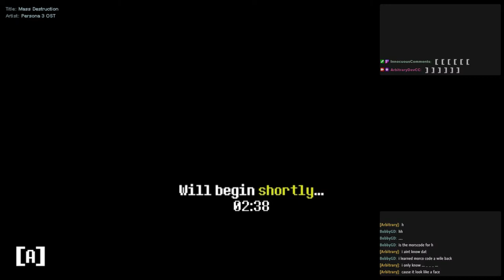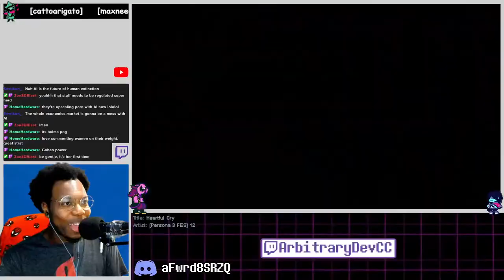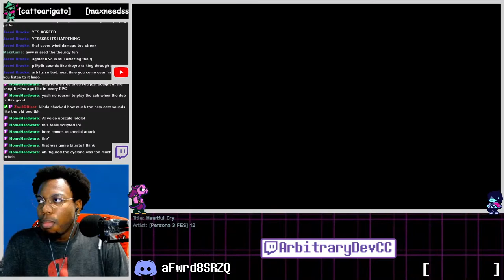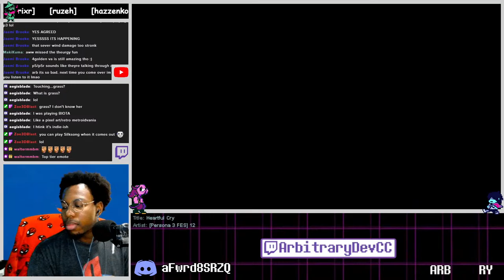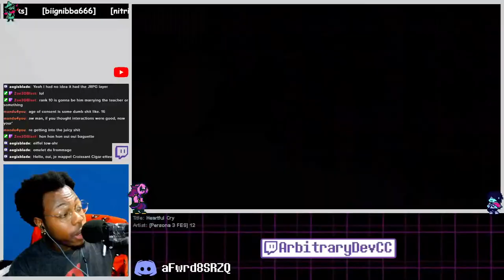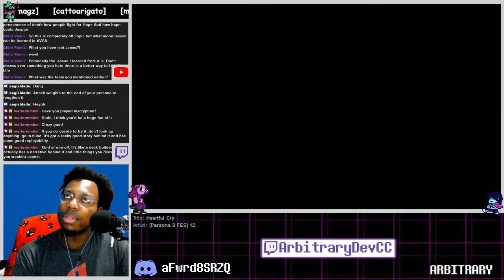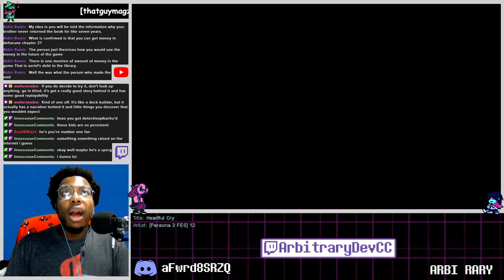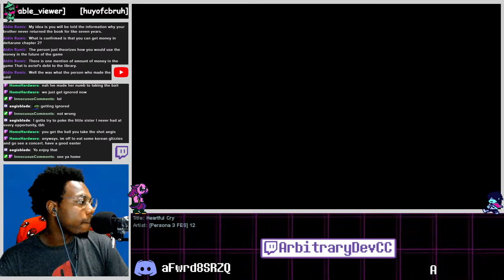Time to get this BREAD up... | P3R Pt. V | A [Stream] of No Particular Significance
If you would like to support the [Stream] to a truly INSANE extent, donation messages can be sent here to be read live]: